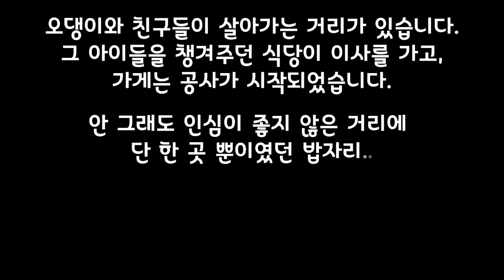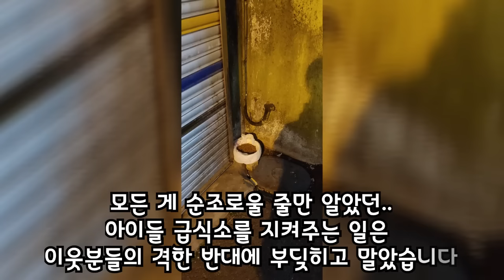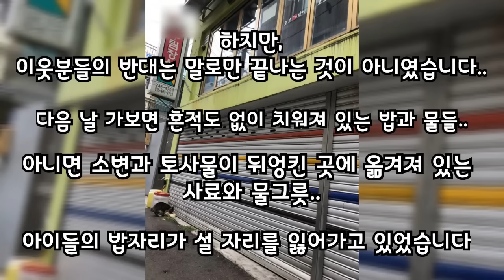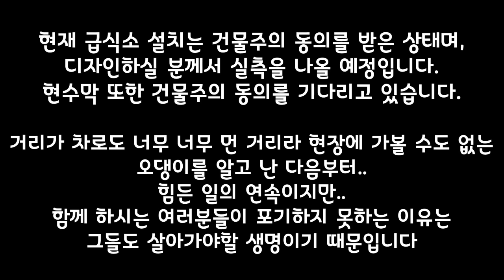13묘1견 보드미네 ▶ 유일한 밥자리가 있던 가게가 철거될 위기속에 길고양이들은 살아갈 수 있을까.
☆보드미네 멍멍과 냐옹이들을 소개합니다.

바반디반디
멍멍 14살 숫컷
안락사 일주일 전 보호소에서 입양

레드
냐옹  2살 숫컷
길고양이 어미가 소풍 떠나고
남은 새끼 고양이를 구조

포뇨
냐옹 2살 숫컷
레드와 같이 구조

마루
냐옹 4살 암컷
누군가에게 폭행당해 하반신을 못쓰던 마루를 구조

토토
냐옹 1살 암컷
허피스로 탈수 증상이 심했던 토토를 구조

콩이
냐옹 7개월 암컷
보드미네 마당 터줏대감 냐옹 하츠가 소풍 떠나고
탯줄이 달린 채로 구조

몽이
콩이와 같이 구조

마음이
냐옹 11개월 숫컷
지 맘대로 들어와 나가지 않음...

라온
냐옹 9개월 숫컷
폭염에 탈진,탈수증상을 보여 구조

라바
냐옹 9개월 암컷
라온과 한 남매
같이 구조

볼트
냐옹 8개월 암컷
미동도 없이 숨만 겨우 쉬고 있는 아이를 구조

라쿠
심한 설사와 허피스 증상으로 구조

아키
냐옹 7개월 숫컷
복막염 증상으로 위독한 아이를 구조

쿠쿠
칼리시 증상을 보여 구조

동글이
범백,칼리시 증상으로 위독한 아이를 구조

엘사
냐옹 4개월 암컷
심한 설사로 탈수되어 구조

그리고 보드미네와 묘연을 맺고 있는 길고양이들이지만,
거의 마당에 상주하는 마당 냐옹이들

언제나 늘 돌아오길 고대하는 치치와 루이...

마음으로 입양보낸 아이들

메이
냐옹 5개월 암컷
형제들이 모두 잡아먹히고 홀로 살아남았지만..
어미가 돌보지 않아 구조

다정한 오빠 냥이가 셋이나 있는
사랑듬뿍 막둥이로 입양되다